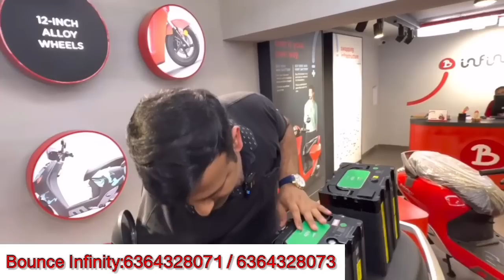ಬ್ಯಾಟರಿ ಡಬಲ್ ಬೆಲೆ ಡೌನ್ । Bounce infinity with dual battery & free gifts worth ₹22000 | EV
Bounce Infinity

location
Green City - Bounce Infinity Showroom

address
Sumana Towers, No 607/77 , Ground Floor,1st main road, Dr Rajkumar Rd, 2nd Block, Rajajinagar, Bengaluru, Karnataka 560010